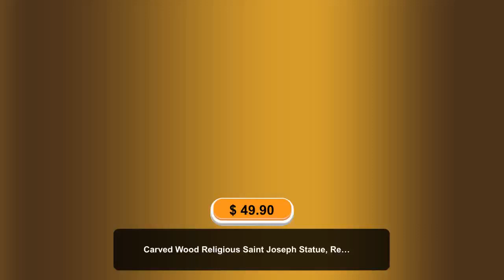Carved Wood Religious Saint Joseph Statue, Religious Catholic Statue, Wooden Religious Gifts,Hous...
Are you having ideas for a gift for your loved one on important days of the year such as: Mother's Day, Father's Day, Birthday, Easter, Thanksgiving, Christmas, New Year.. or just simply a thank you gift to show your sincerity or to show your devotion to catholicism? Maybe this is what you're looking for! With artistic designs, dedication and above all love in every detail of wood carving shown in the work, we hope that this is a loving gift for you and your loved ones ❤️ Carved Wood Religious Saint Joseph Statue, St. Joseph the Worker with Staff, Religious Catholic Statue, Wooden Religious Gifts,Housewarming Gift,New Home Gift,Handmade Home Decor, St Joseph Statue 🔀 Detail 👉 Handmade items 👉 Materials: creativity, love & beech wood 👉 Height: 15cm (5.9")/ 20cm (7.9")/ 30cm (11.8") ☑️ Perfect gift for Birthday, Easter, Thanksgiving, Christmas, New Year or any other special occasion. ☑️ A great decoration for the room in your home/desk decor/ car decor ☑️ Heavy, substantial pieces carved from solid wood 📩 Please allow up to 3- 5 business days for your order to ship. 📩 Choosing our product, you don’t have to worry about the quality as it is made of Fokienia Wood by skillful Vietnamese artisans, which makes a beautiful lovely display in honor of Our Saint Joseph. ➡️ PERSONAL ENGRAVING: - You can choose to add personalized engraving text on front of the base. We are happy to provide free service. ➡️ NOTE: - Finished Products may be slightly different from the color or wood structure you see in the photos. It depends on the wood, photo quality, photography conditions, screen brightness..etc. - Please read our FAQs to help you place your order and additional information about our services. ➡️ SHIPPING: - We offer free worldwide shipping via regular mail. Estimated shipping time: + US: 8-12 business days. + UK: 10-14 business days. + Canada: 10-14 business days. + Europe: 10-15 business days. - We offer express shipping with UPS, shipping time is 3-5 business days. The customer will pay an additional cost for express shipping with UPS. - All products are carefully packed with shock-absorbing foam films. In the unlikely event of damage or loss, we will be happy to send you a replacement. We are here to support you! Best regards ❤️